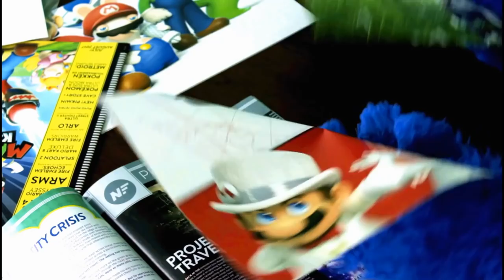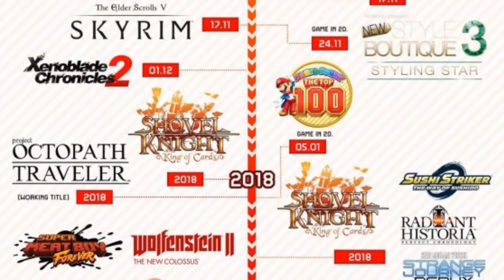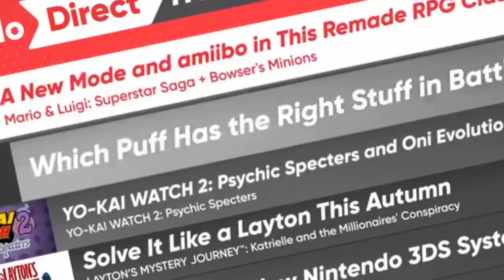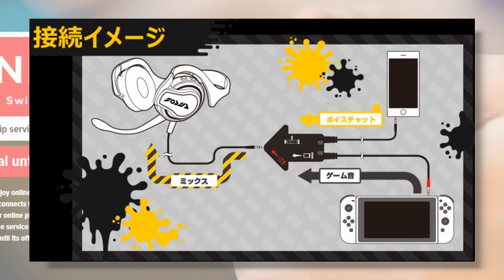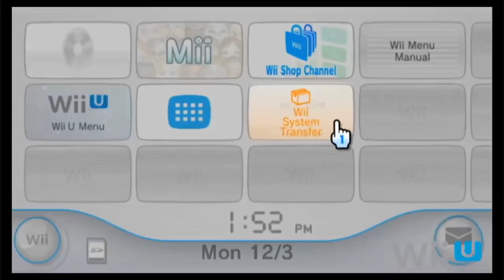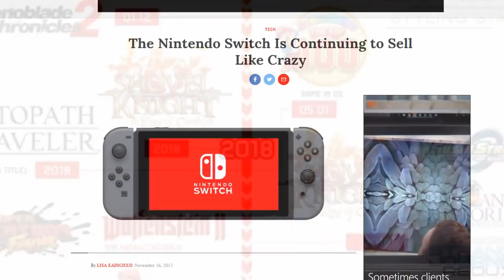Let's Predict Nintendo's 2018!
2017 has come and gone, but what's Nintendo got cooking for us in 2018? Let's make some predictions!

Check this little ol' link right here to see what Nintendo Force is all about:

INSTAGRAHAMS: ArloStuff